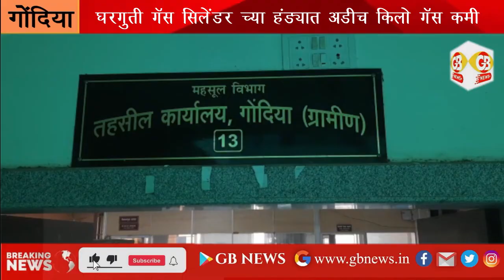GB NEWS घरगुती गॅस च्या हंड्यात अडीच किलो गॅस कमी आढळुन आल्याने.गोंदिया शहर पोलिसांत गुन्हा दाखल